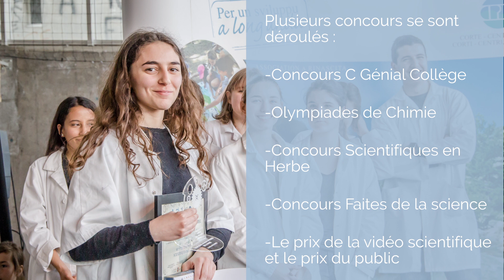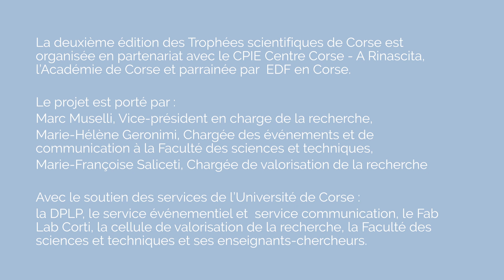Deuxième édition des Trophées scientifiques de l’Académie de Corse à l’Università di Corsica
Organisée le 7 avril 2017 en partenariat avec le CPIE A Rinascita et l’Académie de Corse et parrainée par EDF, elle a réuni les scolaires participants aux différents concours organisés au niveau de l’académie